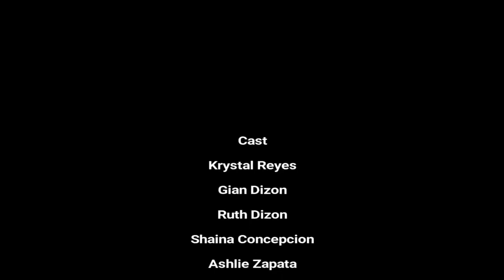A short film presented by students of Our Lady of Montserrat